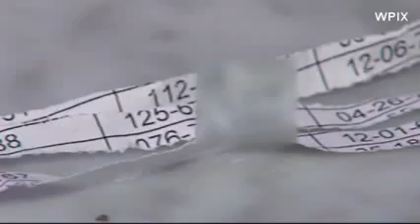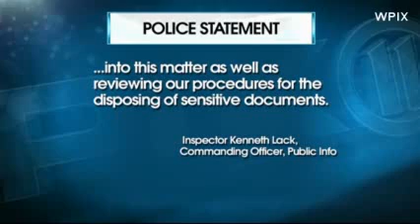Confidential police documents used as confetti